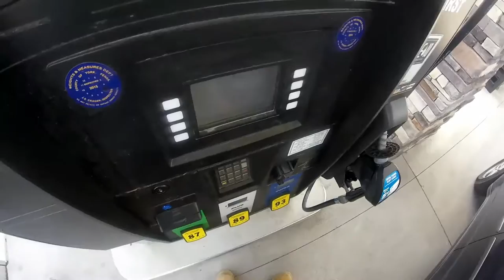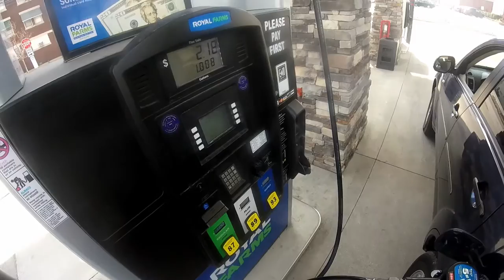VLOG #2 - The Smallie Journey - Part 1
What's good guys?! Sorry I haven't uploaded in awhile! My internet has been down (thanks a lot Comcast), anyways I hope you enjoy this video! Sorry this is only part 1! For some odd reason it wouldn't let me upload the full video.. I left off right before I got to Zach Piller's (BassinBeyond) house, and I have film from the night I got there and we also have two more days of content so be watching! More videos coming soon! As always, tight lines and catch ya next time!;) (Music in order of appearance)   1.Ooh Ahh (My Life Be Like) - Grits   2. Don't Leave ft. Ellie Goulding - Seven Lions   3. Help Me Lose My Mind (Madze Remix) - Disclosure   4. Pillow Talk - XIXX   (No copyright infringements are intended in this video, only trying to promote good music and good vibes!)